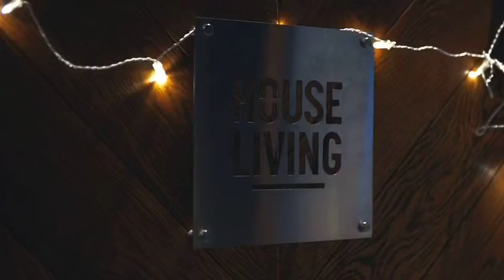KhaleejesqueNights: Ghabga Games Night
Khaleejesque Nights (K-Nights)

To enhance the Khaleejesque experience, we launched K-Nights to showcase local talent and bring our community together through a series of creative events.

We partner with local companies and venues to produce highly curated engaging events.